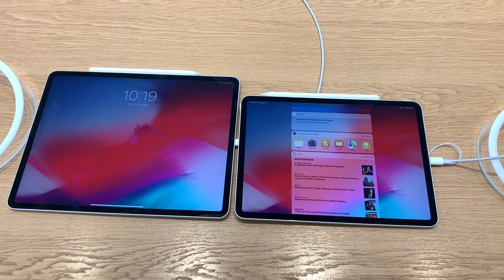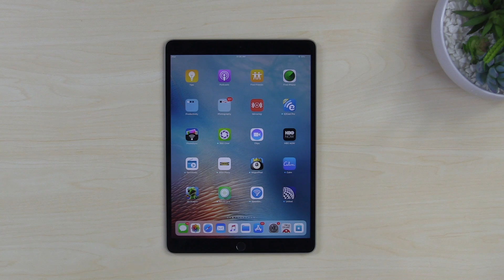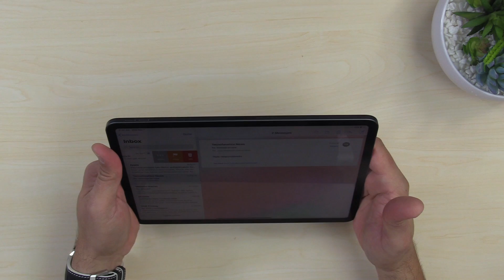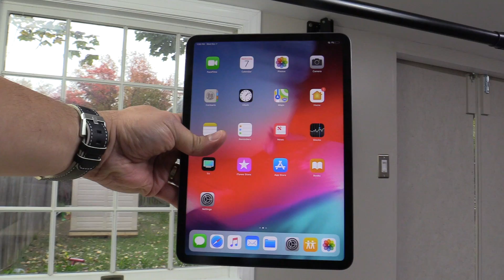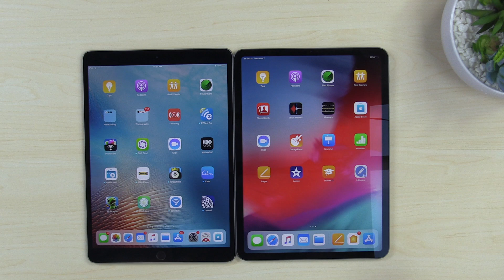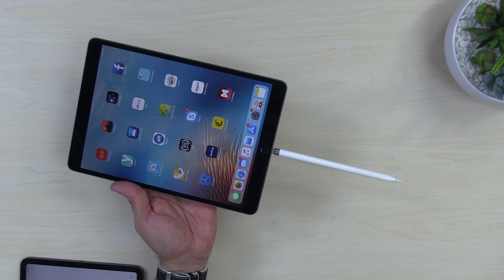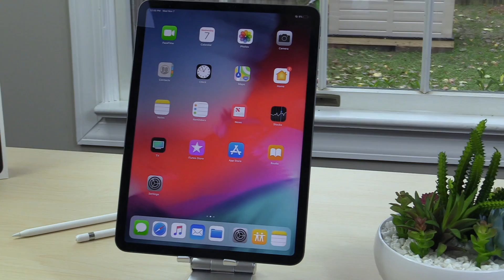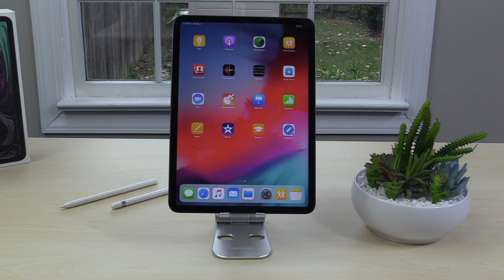Ipad Pro 11" 2018, el monstruo de las tabletas UNBOXING & primeras impresiones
Hoy les tenemos el video Unboxing y primeras impresiones del nuevo iPad Pro del 2018 junto con la segunda generación del Apple Pencil,  este nuevo producto de Apple trae un frente casi todo pantalla como tambien el mejor procesador de Apple, haciendo de la nueva iPad pro una de las tabletas mas potentes del mercado.